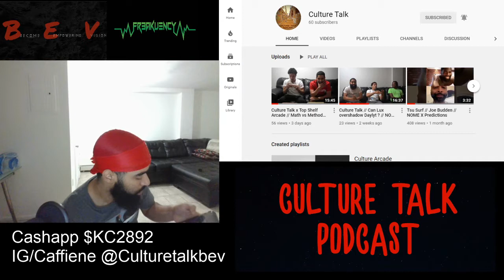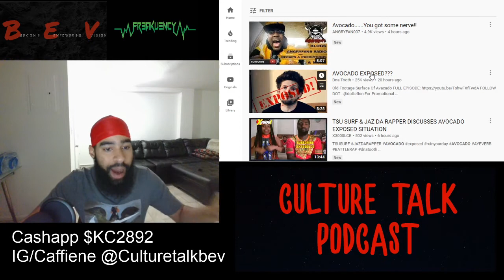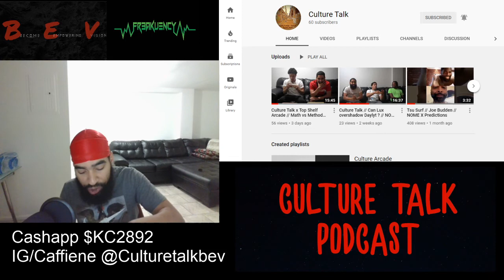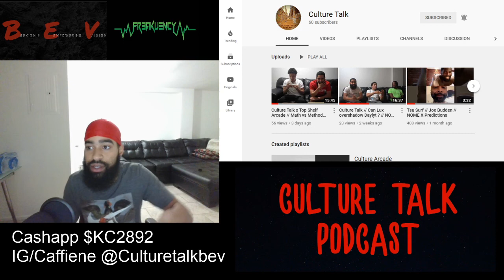Battle Rap Director Avocado Shows True Colors // Culture Talk Bev Speaks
Culture Talk Bev discusses the recent events in battle rap.

Follow on IG and the Caffeine App .. @CultureTalkBev